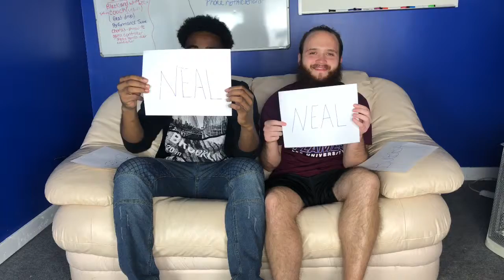Superlatives with Neal & Bubba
Hey guys we hope you enjoyed this video! Shout out to Austin’s mom for coming up with the superlatives and shout out to Koby for reading them!